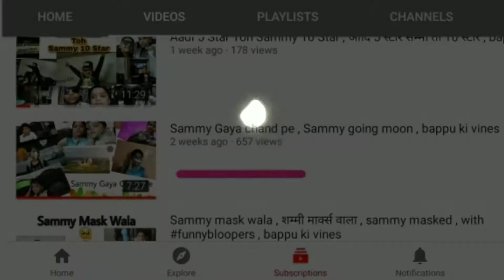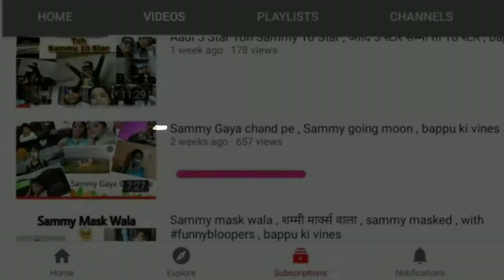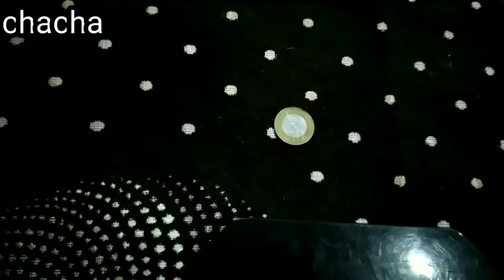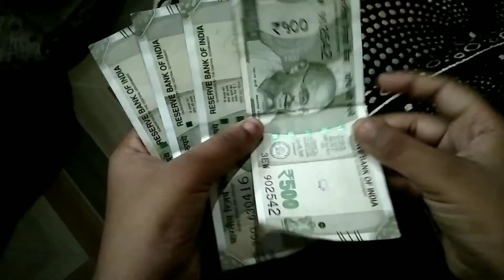Corona me kyo rona remix part 2 , bappu ki vines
( DISCLIMER )
In this video all the part are edited just for
                 entertaining audience.
There is no any intention to hurt anyone in this video. If there in any issue related to video you can comment.
                             Thanks
                      Bappu Ki Vines

Or Like bhi karo Or Share to karna hi hai plz please

here is the link for my all item in make video

second link of Mic

second link of Tripod

second link of Camera :-

is link pe click karke dekho bilkul mast raincoat hai yek baar dekh toh loo 332 rupees ka hai bo bhi pack of 6 hai dekh toh lo bhai tumhara kya jata hai dekh ne me please

Like now
Share now
Comment now